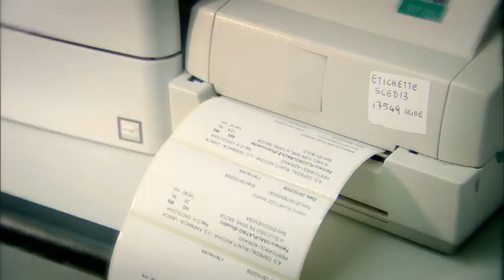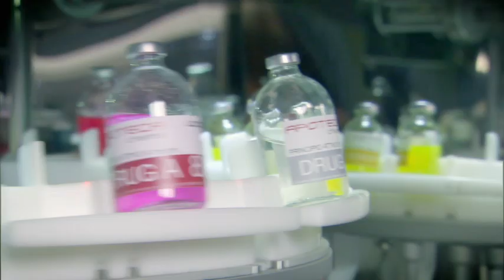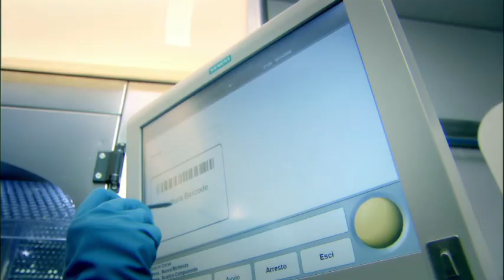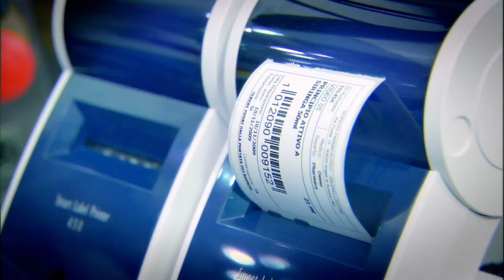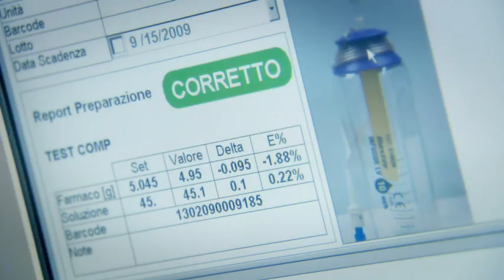APOTECAchemo Robotik Kemoterapi İlaç Hazırlama Robotu_ Tasarım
APOTECAchemo ile daha uzun surelerle kemoterapi ilac hazırlama islemlerini kesintisiz olarak sürdürebilir, hasta ve calisan memnuniyetinizi arttirabilirsiniz.